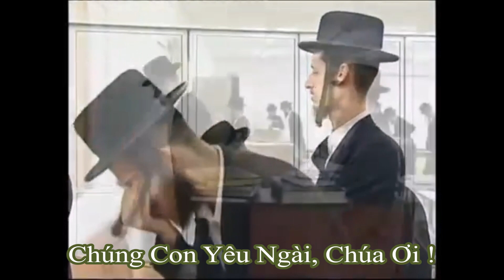Thiên Chúa Là Đấng Toàn Năng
Chúng Con Yêu Ngài, Chúa Ơi !
Chúa Trời Là Đấng Toàn Năng

Ai là người Giàu có nhất thế giới ?
Liệu người đó có thực sự còn sống hay không ?
Đó là một câu hỏi quan trọng
Ai sẽ cho mình câu trả lời
Ai là người Giàu Có ?
Ai là người Giàu Sang ?
Đó là những người hạnh phúc với những gì mình đã có
Vì vậy tất cả mọi người đều có thể
Cho nên tất cả mọi người đều có thể
Vì vậy tất cả mọi người đều có thể trở nên Giàu Có

Thiên chúa là đấng vạn năng
Chúng con là Con Cái của Ngài Thiên Chúa

Ai là người Anh Hùng nhất thế giới ?
Liệu người đó có thật sự còn sống hay không ?
Ai là người Anh Hùng ?
đó là những người chiến thắng tất cả các ham muốn của bản thân
Cho nên tất cả mọi người đều có thể trở thành Anh Hùng.